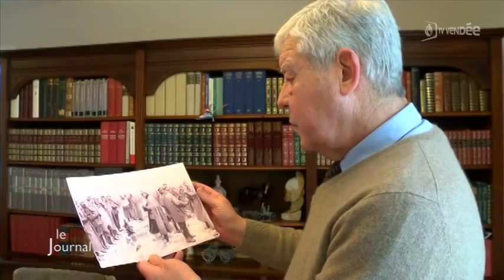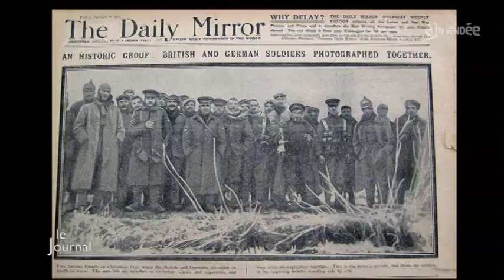Centenaire de la Grande Guerre: Noël 1914 dans les tranchées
Sites webs/blogs, copiez cette vidéo avec le bouton "Intégrer" !
 Retour sur l’ambiance de noël en 1914 dans les tranchées dans le cadre du centenaire de la Grande Guerre.